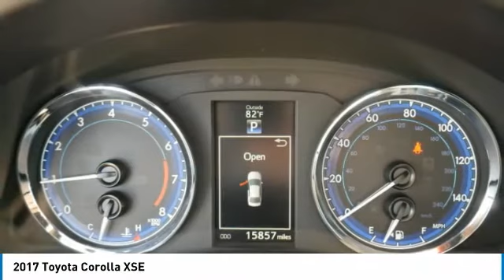2017 Toyota Corolla XSE Maplewood, St Paul, Minneapolis, Brooklyn Park, MN L11696A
Maplewood Toyota
2873 Maplewood Dr

Maplewood Toyota
2873 Maplewood Drive

Recent Arrival! 28/36 City/Highway MPG CARFAX One-Owner. Slate Metallic 2017 Toyota Corolla XSE FWD CVT 1.8L I4 DOHC Dual VVT-i ABS brakes, Active Cruise Control, Air Conditioning, Alloy wheels, Automatic temperature control, Electronic Stability Control, Heated door mirrors, Heated Front Bucket Seats, Heated front seats, Illuminated entry, Low tire pressure warning, Power moonroof, Rear window defroster, Remote keyless entry, Tilt & Slide Moonroof, Traction control.brbr***MINNESOTAS #1 VOLUME DEALER*** Odometer is 11884 miles below market average! 28/36 City/Highway MPGbrbrAwards:br * 2017 KBB.com 5-Year Cost to Own Awards * 2017 KBB.com 10 Best Used Cars Under $15,000 * 2017 KBB.com 10 Best Sedans Under $25,000 * 2017 KBB.com Best Resale Value Awards * 2017 KBB.com 10 Most Awarded BrandsbrFor more information please call our Internet Dept. At .